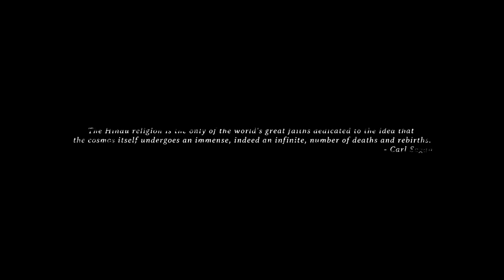Old City Bonal // Laldarwaza, Hyderabad, Telangana // Jai Mata Di 🙏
In the Telangana old City Laldarwaza celebrate the festival grandfully by the grace ( kirpa ) of a Mata Rani. and successfully completed